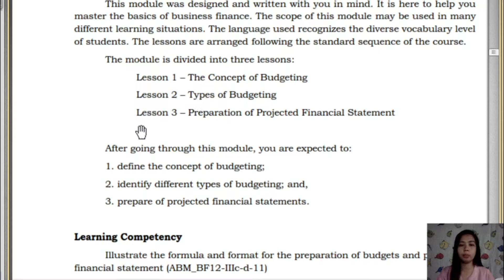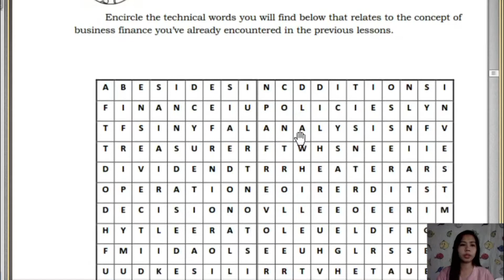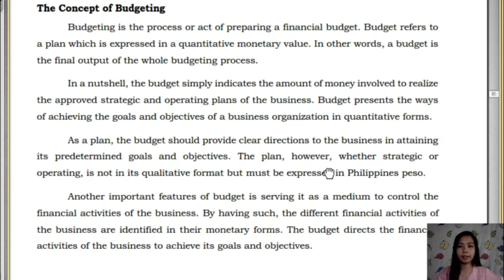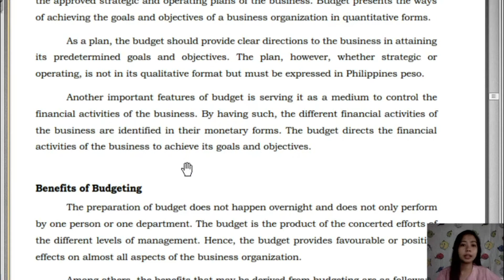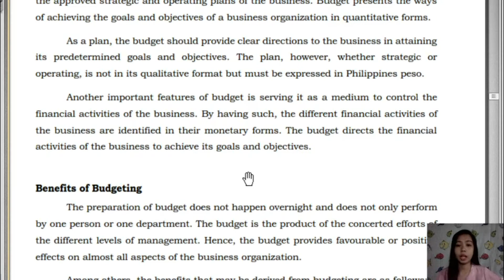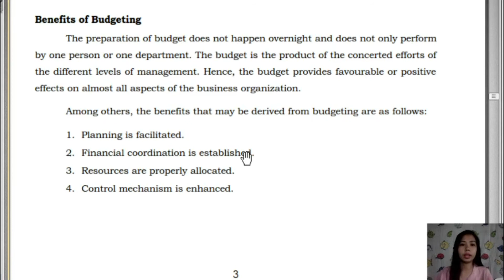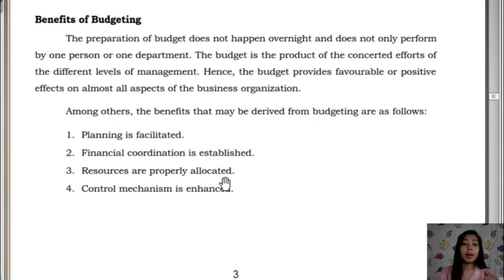Business Finance Module 5: Preparation of Budgets & Projected Financial Statement Overview | Part 1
For comments & suggestions you can message or add me on my facebook account:

References:

Aduana, N.L. (2017). Business Finance in the Philippine Setting for Senior High School. Quezon City: C & E Publishing, Inc

Teaching Guide for Senior High School, Business Finance. Commission on Higher Education, 2016

K-12 Most Essential Learning Competencies with Corresponding Codes